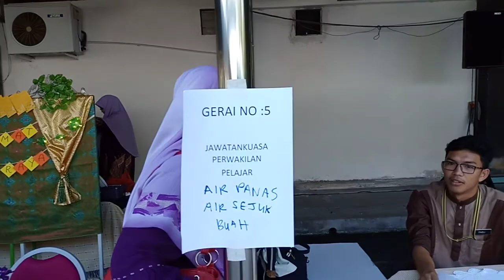Sambutan Hari Raya 2018 IPG Kampus Ipoh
Hari Sambutan Hari Raya 2018 untuk warga IPG Kampus Ipoh. serta hari anugerah juga. Jamuan warga IPGK Ipoh beserta pensyarah, staf dan pelajar.